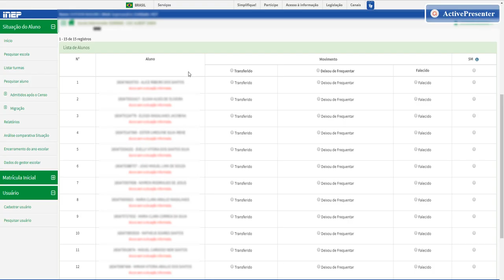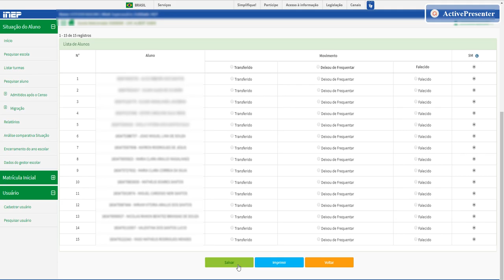Como declarar a Situação do Aluno da Educação Infantil - Situação do Aluno 2020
O vídeo aborda orientações específicas da declaração da Situação do Aluno das turmas de Educação Infantil, nas modalidades Ensino Regular e Educação Especial - modalidade substitutiva.